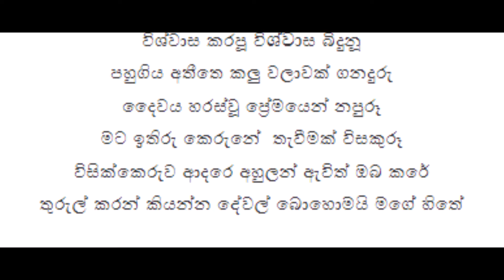රොස කුඩයක song